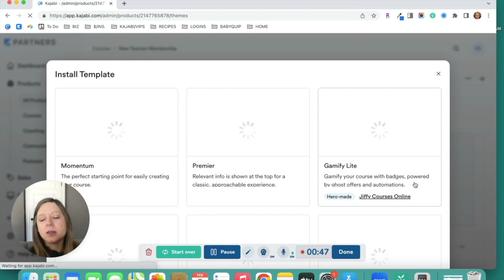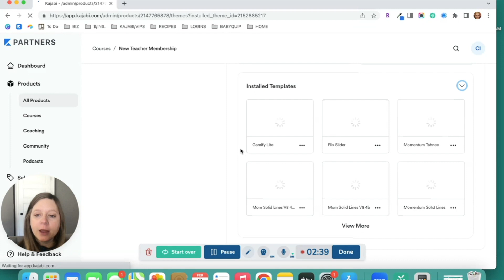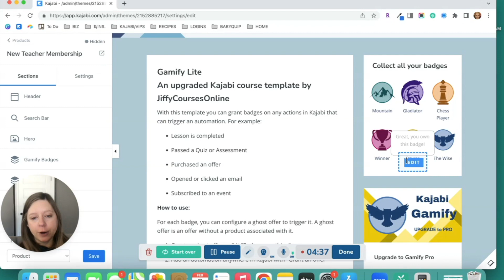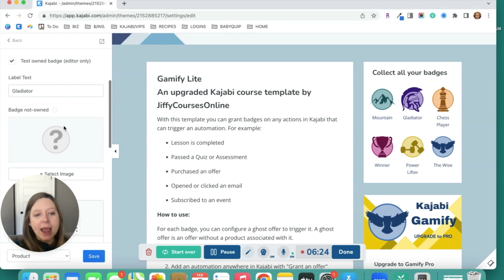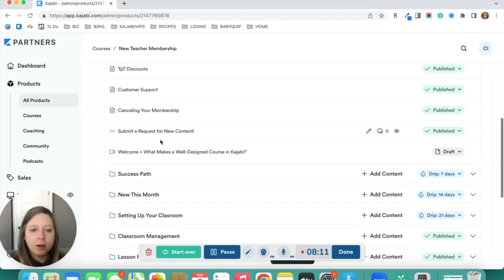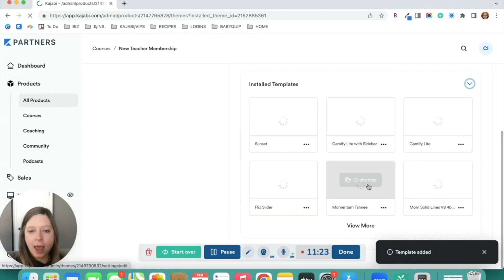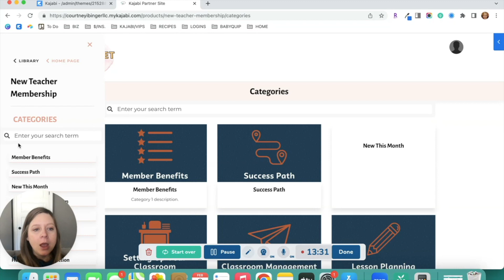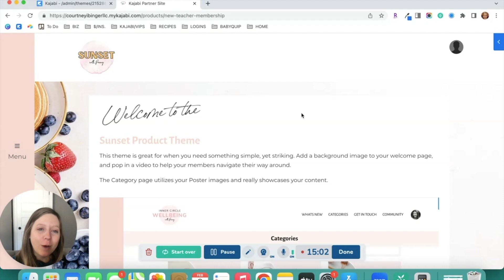New FREE Kajabi Themes: Gamify Lite & Sunset | Courtney Ibinger LLC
It's been quite awhile since some new FREE themes have appeared in your Kajabi account, but there are now two new themes for you to check out!

This video will be a quick explanation of the new Gamify Lite theme by Bastiaan de Koning and the Sunset Theme by Penny Clements.

Penny also has *tons* of product themes for sale on her site at here*